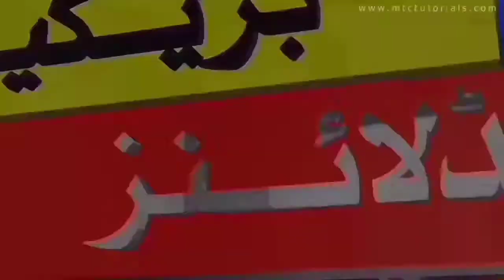Biggest Fight In Cricket History | Fights in Cricket History Ever |Worst Teammates Fights in Cricket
TOP 10 cricket fight  in history of world cricket  latest fights

greatest cricket fights
cricket fight 2021
cricket fight 2020
physical fights in cricket
cricket fight between players